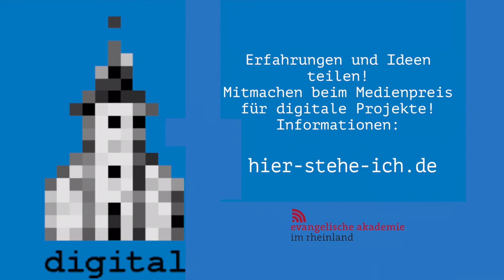Markus Beckedahl: Kirche wird in der Netzpolitik gebraucht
Für Markus Beckedahl gibt es viele Berührungspunkte zwischen Netzpolitik und Kirchen.

Viele Werte der evangelischen Kirche stimmen mit den Werten einer lebenswerten digitalen Gesellschaft überein, so der Gründer und Chefredakteur von netzpolitik.org. Als Beispiele nennt er Offenheit, Nächstenliebe, aber auch Dezentralität, oder die Forderung, die Würde des Wenschen oder den Schutz der Privatsphäre zu achten.

All dies sind Ziele, für die Kirche und Netzgesellschaft gemeinsam eintreten könnten, so Beckedahl. Die Kirche mit ihrer Infrastruktur und ihren Ressourcen könnte dabei für die digitale Zivilgesellschaft einen wichtigen Beitrag leisten.

Das Statement wurde am Rande der Tagung "From hateSpeech to hopeSpeech" am 5. Juni 2019 in Berlin aufgezeichnet.

Zur Person:
Markus Beckedahl ist Gründer und Chefredakteur von netzpolitik.org, einer Plattform für digitale Freiheitsrechte. Er ist Partner bei newthinking communications GmbH, Gründer der re:publica und Mitglied im Medienrat der Landesmedienanstalt Berlin-Brandenburg. In der Zeit vor netzpolitik.org war er mal bei den Grünen aktiv. Mehr Informationen